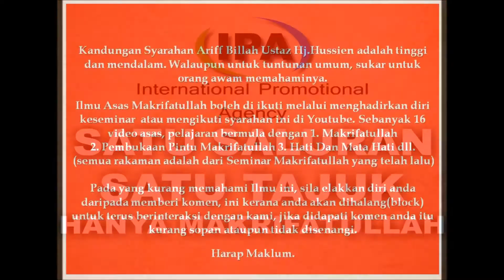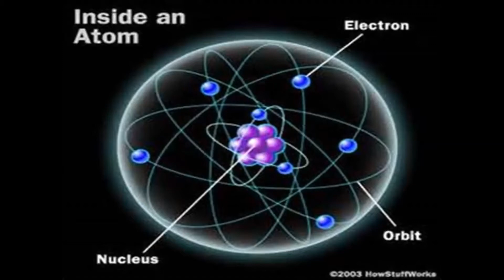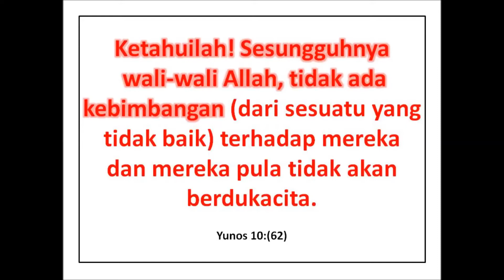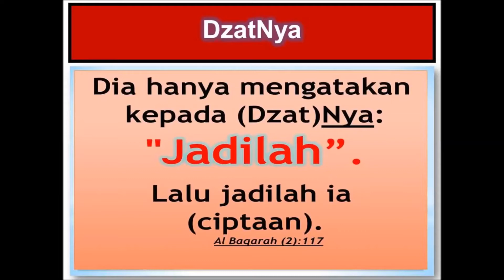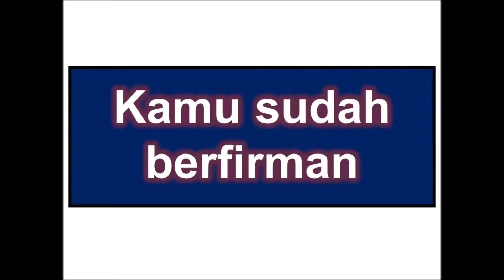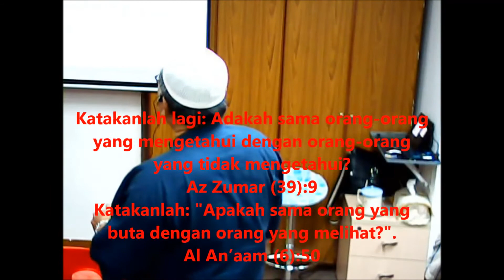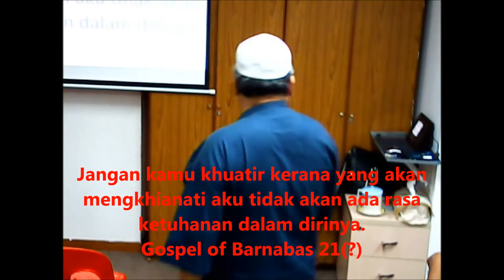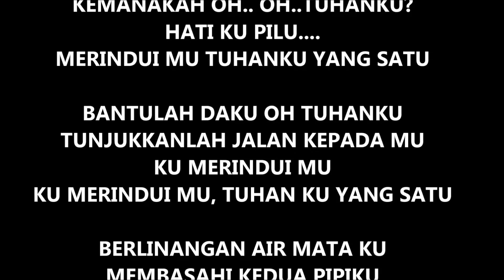Jahit 1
Assalamualaikum, dibawah ini adalah daftar lengkap dan link kajian mengikuti urutan yang disampaikan oleh AB ustaz Hj, Hussien B. Abdul Latiff.

Kami sampaikan kepada semua jamaah yang baru mengikuti kajian Ilmu Makrifatullah ini, agar mengikuti tema kajian dari Makrifatullah Asas sebelum melanjutkan pada syarahan berikutnya.

1. Makrifatullah asas
2. Yang Satu
3. Tanda-tanda / Firasat
4. Kutemukan Kebenaran
5. Hati Yang Tenteram
6. Kalau Anda Tahu
7 .Kalau Aku Tidak Wujud
8. Kalau Aku Tidak Buta
9. Lebur..Nol
10. Jahit
11. Islam dan Sain
12. Pandangan Mata Hati
13. Rahsia Akbar
14. Rahsia Dalam Rahsia
15. Iqra
16. Perjalanan
17. Tangga Tangga
18. Rojak